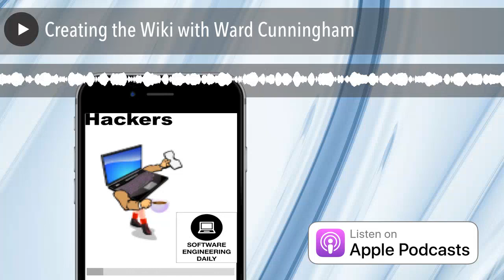Creating the Wiki with Ward Cunningham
“I believe that there’s something deeply personal, natural, and human going on as we construct these abstract devices called computers.”
Wiki technology was invented decades ago to improve how software developers communicate. Today, Wikipedia has taken the ideas of the wiki to a new level, creating a free knowledge graph for the world to learn from.
Ward Cunningham developed WikiWikiWeb in 1994. He joins us today to discuss the first wiki, and how wikis have changed the way information propagates. Ward is not just an expert on how to write software–he is an expert on the software development experience, and we discuss how to build a community where software developers can overcome the fear of building something that has not been built before.
Questions

When you built the first wiki, what was your vision for the software?
How did information move around communities before the web, and how has this improved?
What are the canonical problems in developer communication?
What are the successful properties of emergent systems relating to communities that share knowledge?
Why aren’t more companies structured in a way to encourage experimentation?
What are some ways to bootstrap and encourage a technical community?
What were the things that Wikipedia did right that made it successful?
What are you working on today, and what makes you excited?

Links

WikiWikiWeb
PLoP conference
Mosaic
Kent Beck
Imposter syndrome
Smalltalk
Xerox PARC
New Relic
Extreme Programming
Federated Wiki
Ward on Twitter

Wealthfront is the automated investment service that manages your investments online. to get your first $15,000 managed for free, as a listener of Software Engineering Daily.